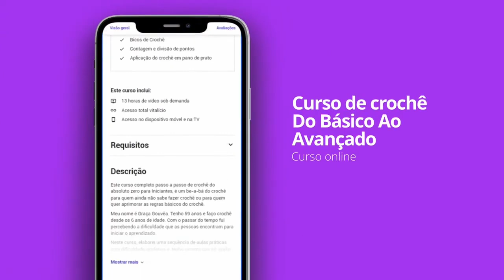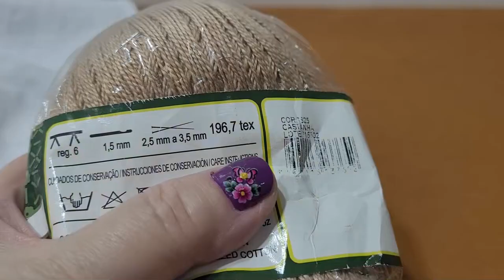Bico de Crochê para Pano de Prato Simples e Fácil - 2 - cores - 652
Hoje trago para vocês um bico de crochê para pano de prato simples, mas é lindo e tem muita memória afetiva! São os quadradinhos cheios e vazios formando desenhos geométricos tão comuns e tão lindos ao mesmo tempo! Esse tipo de trabalho nunca sai de moda. Você acompanha e confecciona, muitas vezes, até de maneira instintiva. A colocação da segunda cor, neste modelo, é opcional. Se você preferir, pode trabalhar em apenas uma. Mas…. não deixe de fazer! Você vai perceber como é gostoso tecer modelos que nos lembram muito os trabalhos da vovó!
Mãos a obra!

*DETALHES TÉCNICOS*
*Pano de Prato:* 100% algodão - 74 x 47 cm ou material de sua preferência
*Contagem:* múltiplos de 10 + 1
*Largura do bico de crochê:* 11 cm
*Quantidade de Carreiras:* 11 carreiras + acabamento

*LINHAS E AGULHAS*
*Linha:* 100% algodão
*Cor:* (8001) Branco e (7625) Castanha
*Textura (tex):*  196,7
*Agulha:* 1,50

*CASEADOS, ACABAMENTOS e TROCA DE CORES*

*Caseado em todo o pano:* Simples - Cor de Contraste: Iniciar pelo lado do direito do pano de prato na parte mais estreita. Travar a linha

*Primeira carreira:* Cor de Base: Iniciar pelo lado do direito do trabalho

*Última carreira:* Cor de Contraste: Lado do direito do trabalho

*Pontos Utilizados:* Ponto Alto, Ponto Baixo, Correntinha e Picô

*CARREIRA A CARREIRA - Ache fácil onde parou!*
00:00 - Apresentação do Trabalho
03:19 - Materiais e Lado Correto do Caseado na Cor de Contraste
09:41 - 1ª carreira - cor de base
11:20 - 2ª carreira - divisão dos motivos
13:19 - importância da conferência
14:47 - 3ª e 4ª carreiras - trabalhando os quadradinhos cheios e vazios
19:11 - 5ª carreira - iniciando o desenho interno
22:38 - 6ª carreira - última carreira confeccionada totalmente
26:10 - apresentação das 6 carreiras confeccionadas
27:08 - 7ª carreira - início da redução para os motivos individuais (*)
30:01 - 8ª, 9ª, 10ª e 11ª carreiras - confecção do motivo individual (*)
34:59 - apresentação do motivo finalizado
36:22 - arremate na ponta do motivo
38:44 - repita as reduções em todos os motivos
40:20 - apresentação do motivo em cor de base finalizado
41:14 - acabamento na cor de contraste
48:11 - arremate da cor de contraste
49:58 - apresentação do trabalho finalizado
50:46 - contagem e divisão dos pontos